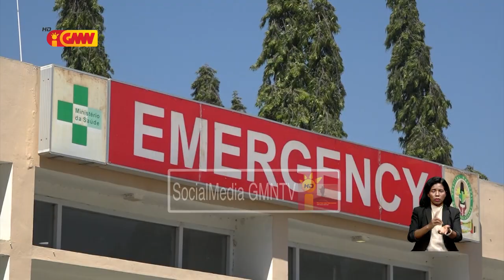Sala Emerjénsia Iha Ospital Nasional kontinua menus rekursu umanu no ekipamentus